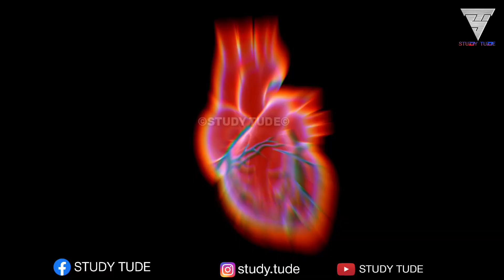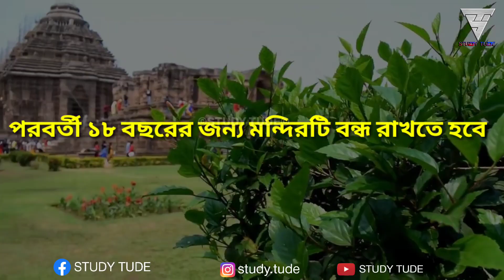পুরীর জগন্নাথ মন্দিরে কেন ঘটে এরকম আশ্চর্যজনক ঘটনা|| mysterious Puri Jagannath temple || Study Tude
সারা পৃথিবীতে এমন অনেক মন্দির আছে যেগুলি অনেক অলৌকিক এবং রহস্যে ঘেরা। যার ব্যাখ্যা আজও বিজ্ঞানের কাছে অজানা । পুরীর জগন্নাথ দেবের মন্দিরের মাহাত্ম্য এবং অলৌকিক রহস্য গুলো জানলে আপনারা অবাক হয়ে যাবেন।
আর আজকের ভিডিওতে রইলো পুরীর জগন্নাথ মন্দিরের অলৌকিক রহস্য গুলো।